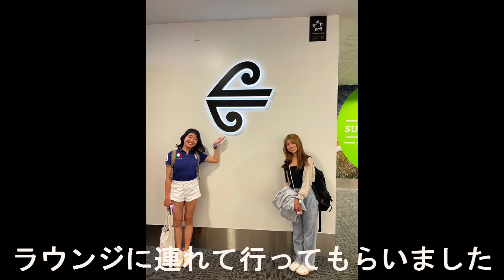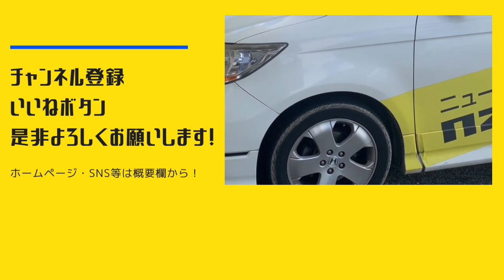のりかほニュージランド旅行Vlog⑩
Kia Ora!

今回の動画は、南島の2日目です！
お天気も良く、テカポ湖がとてもきれいに見えました！
「湖畔」で食べたサーモン丼も最高においしくて、ニュージーランドで食べたおいしかったものベスト3に間違いなくランクインします！

テカポ湖に行ったときには、ぜひ食べてみてください！！

Ka kite anō
(編集・概要欄：のりか)

★Twitter　ハッシュタグ nzdaisuki を付けてもらえると嬉しいです！